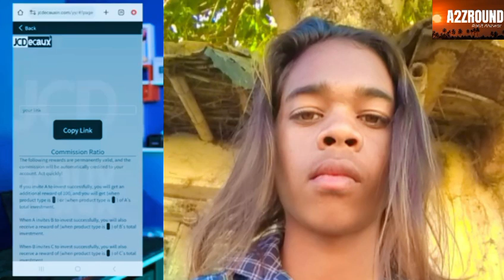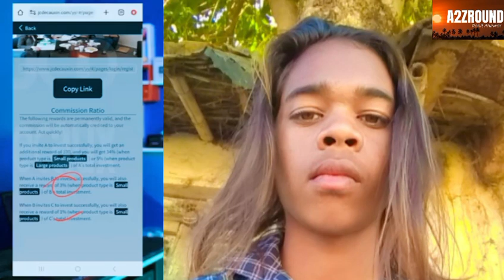Paise Kaise Kamaye | Online Paise Kaise Kamaye | Paise Kamane Wala Aap | Mobile Se Paise kamaye 2024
Your Queries -

best earning app 2023 without investment best earning app forstudents
best earning app without investment 2023 earn money online,
earning app
earning app today, money earning apps
earn app
online paise kaise amaye mobile se
online paise kaise kamaye without investment paisa kamane wala app
online paise kaise kamaye game khel ke paise kaise kamaye app se
online game khel kar paise kaise kamaye ghar baithe paise kamaye

copyright statutes that might otherwise be infringing. Non-profit,
All credit for copyright material used in video goes to the
respected owner. All uploaded videos on this channel,
instructions, references, content, or documents are for
educational purposes only, we do not accept any liabilities
whatsoever for any losses caused directly or indirectly by use of
any information contained in the videos or for any conclusion of
the information.